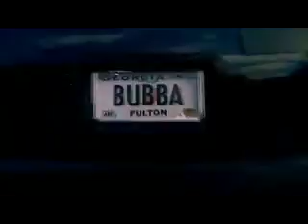Sydney Gidabuday 5000 meter finish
RUN JUNKIE Get A Booty FTW! FloTrack